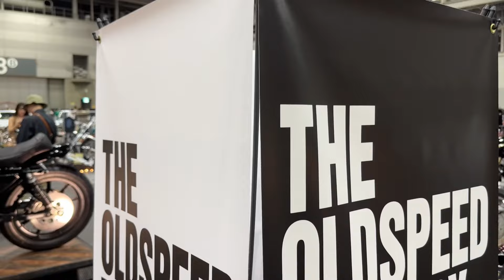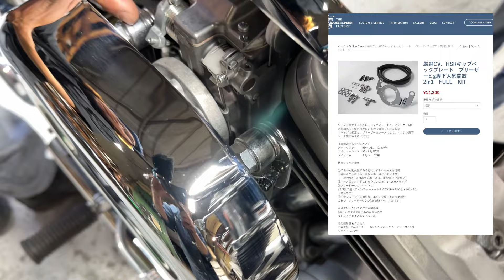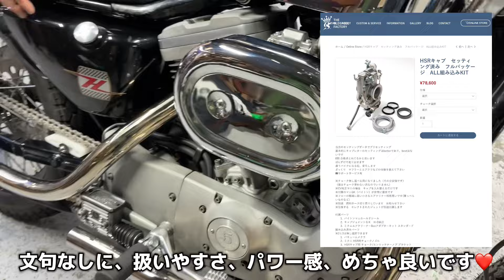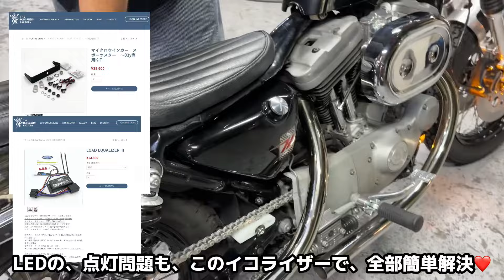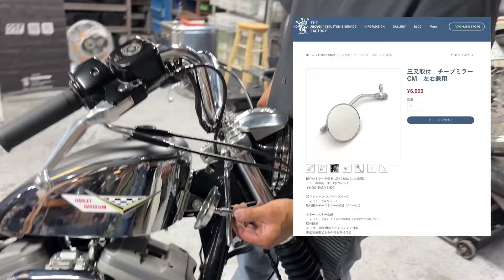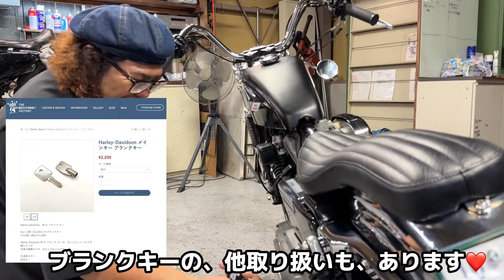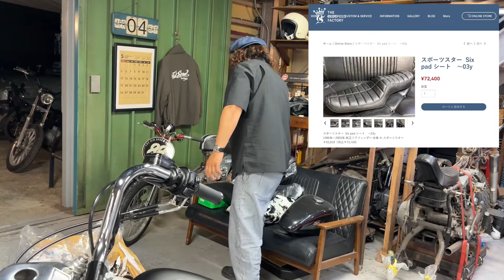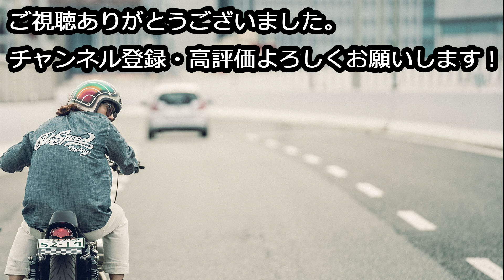【徹底パーツ紹介】Sportster コンプリート コンセプト【スポーツスター】【ハーレーダビッドソン】【チョッパー】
にて

■ THE OLD SPEED FACTORY ■
最新情報は、
●instagram　storyにて、公開中

おねがい
※今現在、完全予約制での ご来店をお願いしております。
ご来店の際は必ず事前にご連絡ください。
詳細は、ホームページをご覧ください。